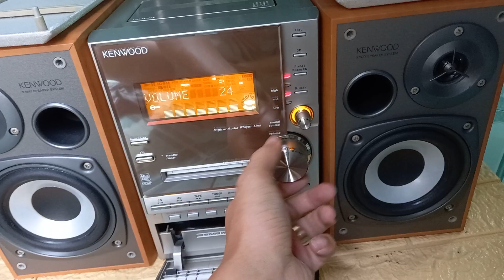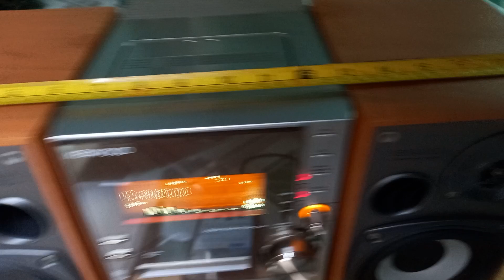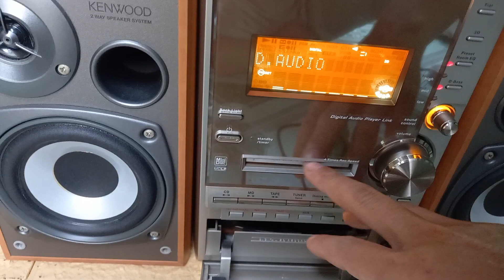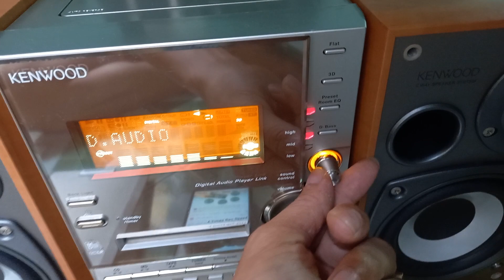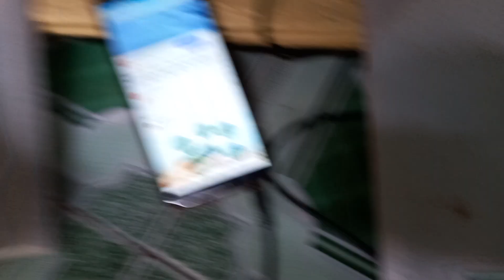BỘ KENWOOD SV-3N NHẬT ZIN giá 950k.lh.0348020931 zalo thêm thông tin chi tiết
🇻🇳DÀN KENWOOD .SV-3 N HÀNG NHẬT ZIN.SÀI ĐIỆN 100V.
🇻🇳 ngoại hình.ngang 48.5.sâu 21.5.x32.cao 25. mặt mũi đẹp.loa hơi xấu xíu đằng sau của 1 chiếc loa
🇻🇳 tình trạng.chạy md.aux.FM.VÀ SUP CÔNG SUẤT 85W.BASS 12.viền vãi.bass trắng lỏm .
🇻🇳 lh.0348020931 zalo thêm thông tin
🇻🇳 giá.950k